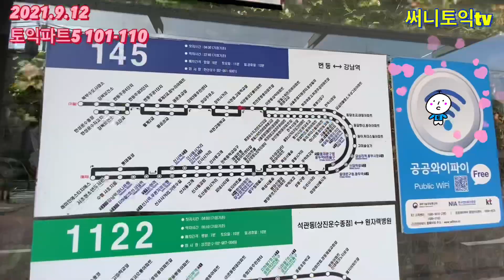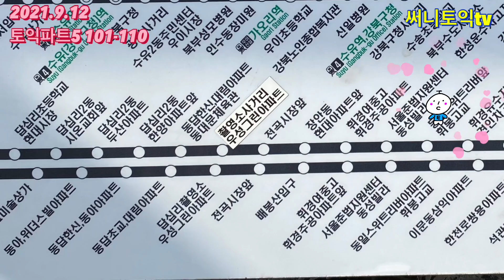2021년 9월12일 토익정답 파트5 101-110